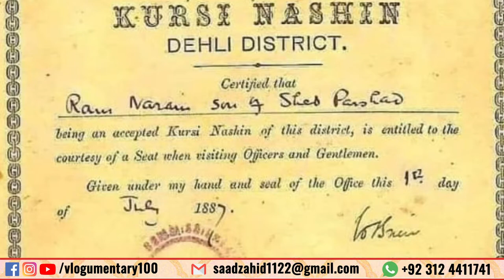MINAR E PAKISTAN History | Manto Park to Iqbal Park & then Greater Iqbal Park | Nasreddin Murat-Khan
This video has been specially made on the occasion of 14 August 2022, which is Pakistan's Independence Day. In this video, we will share the complete history of Minar e Pakistan and Greater Iqbal Park (also known as Manto park). Happy Independence Day to all of you!

⏱️TIMESTAMPS⏱️
History of Minar: 1:23
Nasar ul din: 2:10
Material of Mi9nar: 4:03
Height of Minar: 4:29
Iqbal park: 5:53
Lahori traditions: 7:36
Buildings inside: 9:49
Greater iqbal park: 12:03

If you love to explore places & old buildings then Vlogmentary is for you! It is the combination of 2 words, Vlogging & Documentary (Vlogging + Documentary = Vlogumentary). So you can say given a virtual tour of various historical buildings full of information while vlogging.